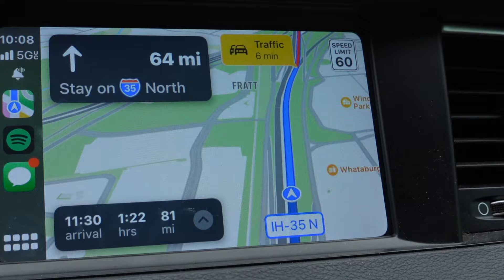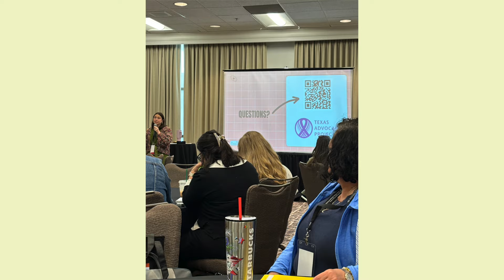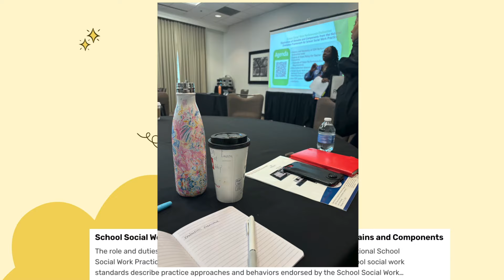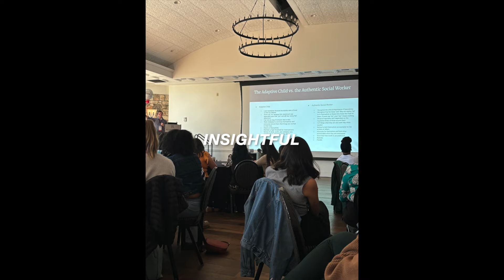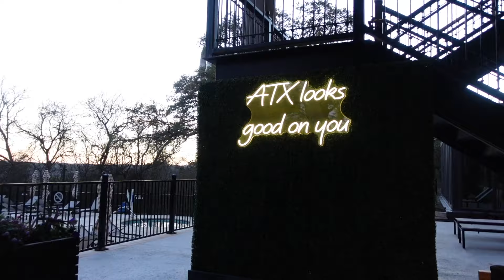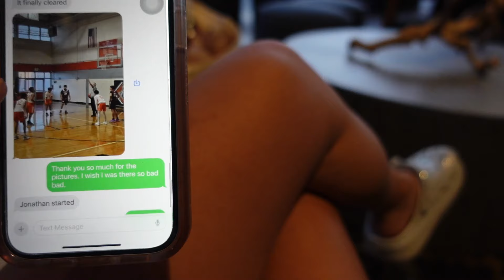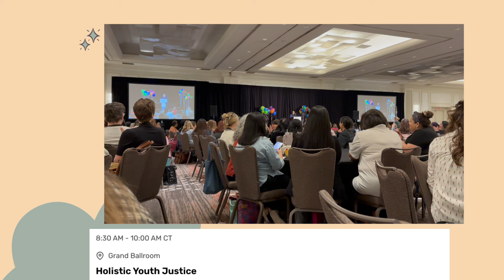AUSTIN TX VLOG 🤠 everything i did in a week! SOCIAL WORK conference, CEUs, pool time, triggered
SCHOOL SW CONFERENCE VLOG 🤠everything i did in a week in AUSTIN Texas! Great CEUs, pool time, being homesick, etc

HI GUYS! so sorry i haven't uploaded a video in a while! i really hope you enjoy having a closer look to my trip to AUSTIN for the school social work conference! i had THE best time learning so im bringing you along the journey while i go to the BEST Conference sessions, grab drinks, have a dip in the POOL, go to a YOGA class, trying strategies and interventions, etc.. even the down moments like my room tour, and venting to my husband!! oops... i hope you enjoy:) dont forget to like and leave a comment!

// RESOURCES